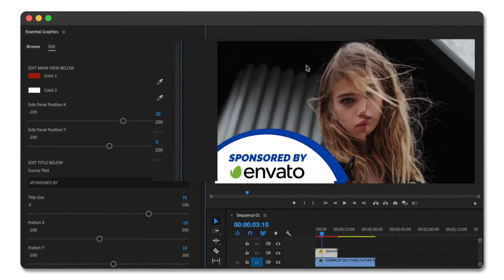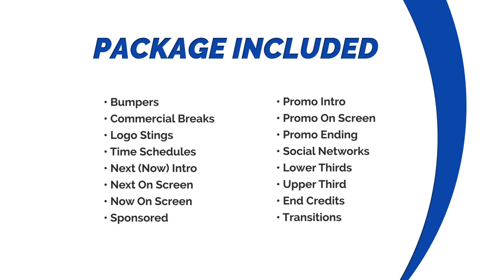Clean Broadcast Pack | Essential Graphics | Mogrt [Premiere Pro Templates]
Clean Broadcast Pack | Essential Graphics | Mogrt
The Clean Broadcast Pack project is composed of noble contrasting colors and elegant graphics, it has a modern, attractive flat design. Choosing it, you get a unique tool and an additional advantage for the video content promotion. Your ideas deserve the most effective design.

Establish communication with your audience competently and professionally. Use the proposed scenes at your own discretion and in accordance with the tasks you have. Create a new brand or rebrand the one you already have. Are you developing a strategy or growing your business?

TV channels, YouTube channels are the most informative stations and networks in the world. They give, sell, show, present everything to everyone, any information like movies, news, music, TV shows, latest videos, advertising, and other content. Plus it`s the biggest commercial structure in the world.

Your brand is your communication method with the whole world, your key to the people`s hearts! This Smooth, Minimal, Elegant, Clean Broadcast Pack is for you. Create or refresh your logo or entire channel. Do you want to earn good money and to become rich? Do you want to be famous and first? Do you want to share something with the world? Help other people to know? Do you want your brand to be the best, to look Modern or you want to get a stylish re-branding?

This is your chance to let others know your blog, info stream, channel, to remember it and to talk about it. This project is a great investment, promotion and a chance to be sponsored, great chance for things you work with, maybe your corporation, company, whatever?

PACKAGE INCLUDES (50+ Scenes):
Bumpers (5 Versions);
Openers & Commercial Breaks (3 Versions);
Logo Sting (7 Versions);
Time Schedules (3 Versions);
Next (Now) Intro;
Now On Screen;
Next On Screen;
Promo Intro;
Promo On Screen;
Promo Ending;
Social Networks;
Upper Thirds (4 Versions);
End Credits;
Info;

PROJECT DETAILS:
Premiere ProCC 2018 (works with essentials graphic panel) and Above;
To make changes to the basic settings and add your Logo, After Effects 2018 (or above) must be installed;
4K (3840×2160p) Resolution;
25 frames/second;
Fully editable;
Multi-purpose;
Universal design;
The Fonts are not included, used Free Raleway Font;